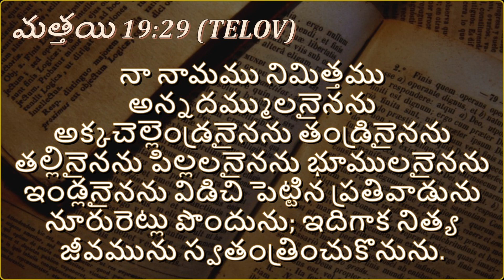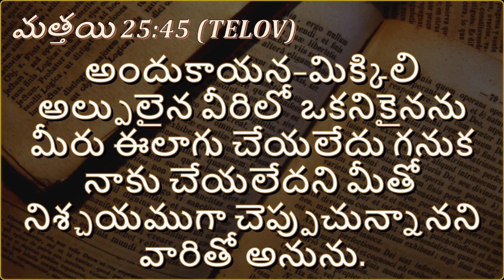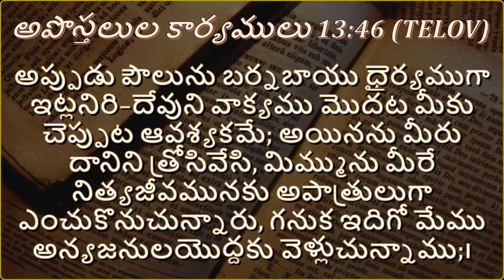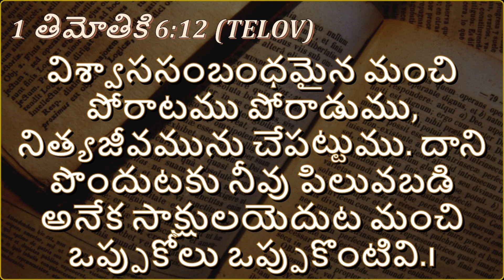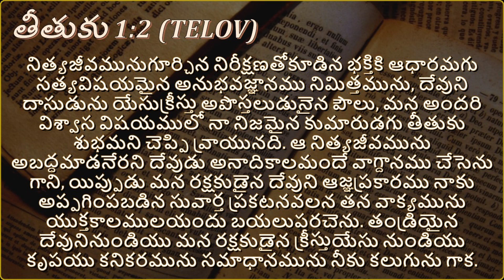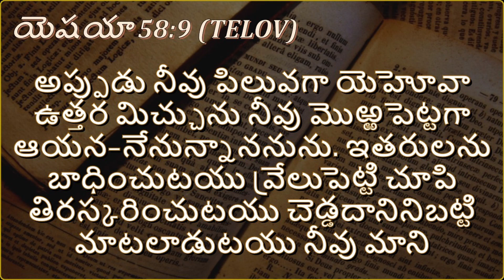యేసుక్రీస్తు చెప్పిన ఈ పని మీరు ఎవరికైనా చేశారా ?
ప్రక్కనే ఉన్న "BELL" ఐకాన్ ని క్లిక్ చేయండి మీకు ఎప్పటికప్పుడు మా కార్యక్రమాలు "అలెర్ట్" రూపంలో మీరు పొందుకోవచ్చు. అంతేకాకుండా  ఈ వీడియోని లైక్ చేయండి, మీ విలువైన  అభిప్రాయమును కామెంట్ చేయండి ఈ వీడియో మీకు నచ్చినట్లయితే ఈ యూట్యూబ్ వీడియో లింక్ అనేకులకు షేర్ చేయగలరు